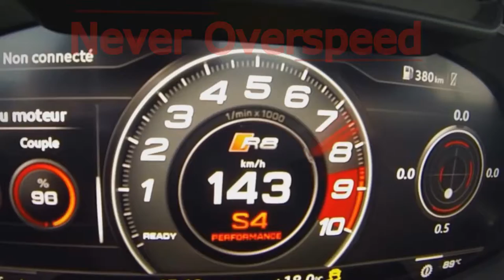ROAD SAFETY - ALERT TODAY, ALIVE TOMORROW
A short video on Road Safety.

:- Cambridge foundation school